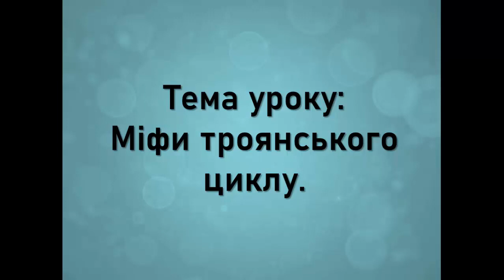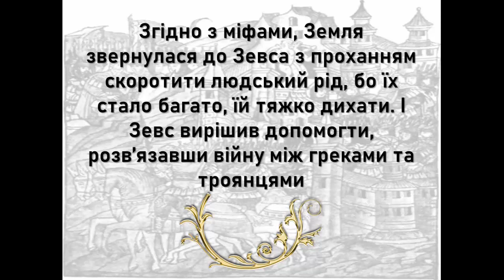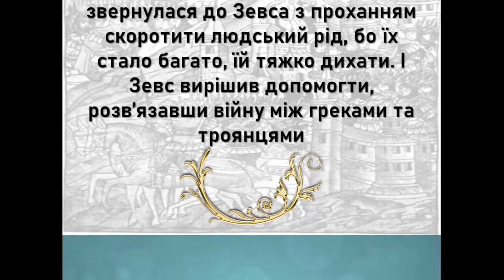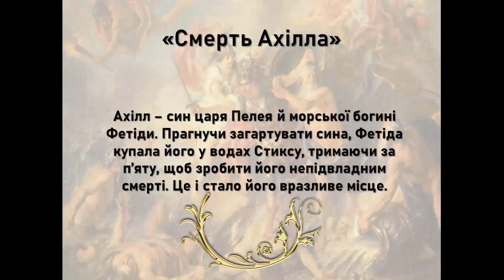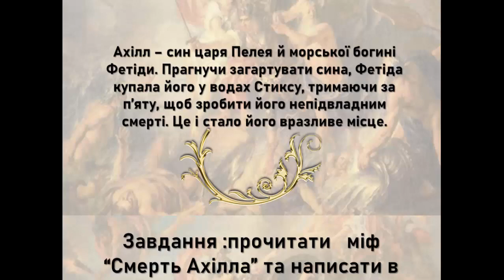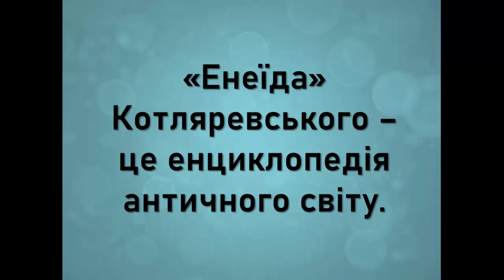Зарубіжна література (8 клас). Міфи троянського циклу.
«Облога Трої», «Смерть Ахілла», «Троянський кінь».

Вчитель: Чорненька Людмила Миколаївна